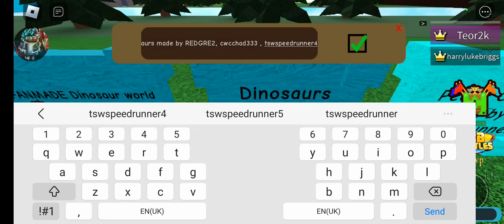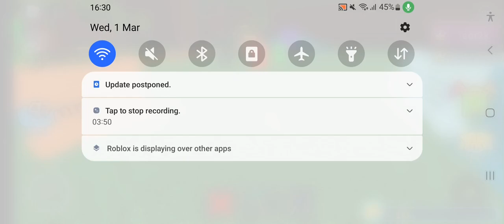Dinosaur world mobile 2 fan made ( in build a boat roblox )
tswspeedrunner 4 is me
REDGRE2 is my brother
cwcchad333 is my brother's bestfriend